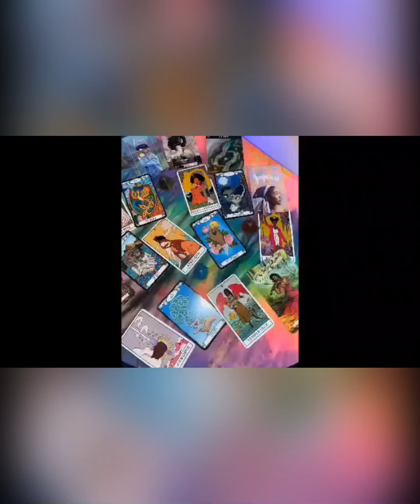Messages From Divine Masculine To Divine Feminine 👤🗣 You Want To Hear This Divine Feminine 👀